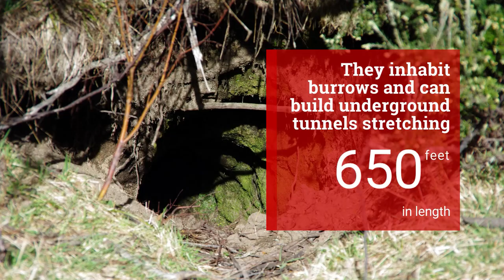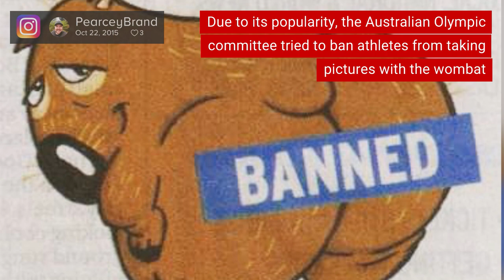World celebrates Wombat Day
Wombat Day is a special day to celebrate the birth of wombats.

The day was founded in 2005 to appreciate and commemorate the iconic Aussie legend.